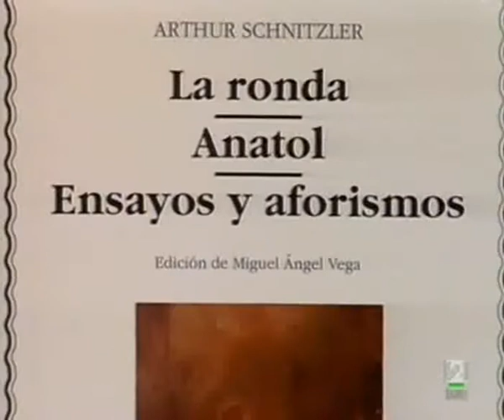La Ronda (Max Ophüls, 1950), Qué grande es el Cine / Presentación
Fecha de emisión: 8-abril-2002.
Invitados: Antonio Giménez-Rico, Beatriz Pérez Aranda y Juan Miguel Lamet